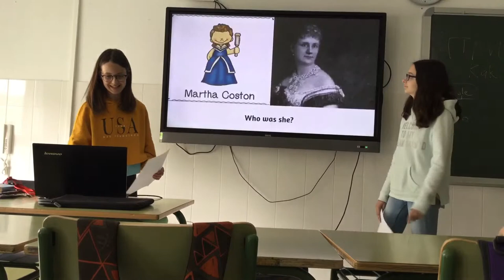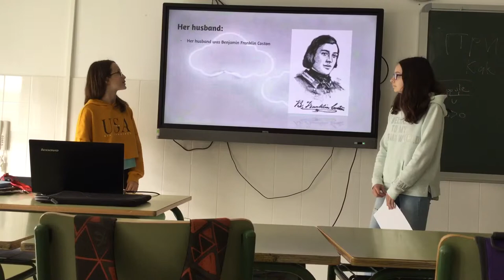Martha Coston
School project